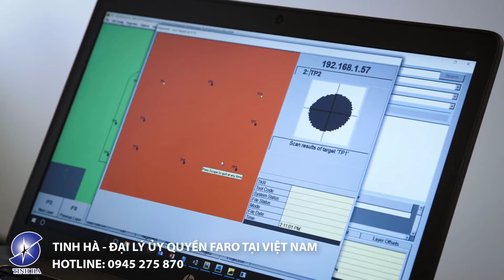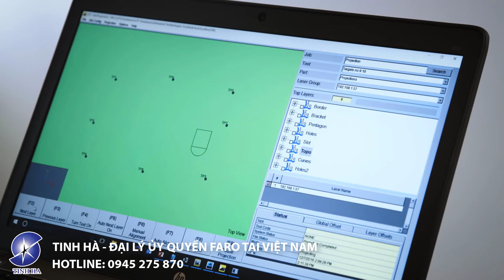Mô Tả Hoạt Động Máy Chiếu FARO Tracer Laser M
CÁCH HOẠT ĐỘNG & CHỨC NĂNG CƠ BẢN CỦA MÁY CHIẾU FARO TRACER LASER M

Việc quản lý các khuôn mẫu vật lý lớn, nặng thường dẫn đến tốn kém thời gian và tiền bạc. Đồng thời, việc sử dụng chúng trên sàn sản xuất có thể xảy ra những lỗi hay sự cố do con người vô tình gây ra, điều này dẫn đến lãng phí và tốn kém chi phí làm lại.

Tạo khuôn mẫu ảo với Máy Chiếu FARO Tracer Laser sẽ giúp loại bỏ những vấn đề trên. Thiết bị này sẽ chiếu một bản phác thảo bằng các tia laser lên bề mặt hoặc vật thể 3D, người vận hành có thể dựa vào những hình chiếu đó để sắp xếp, liên kết các thành phần, chi tiết vào đúng vị trí một cách nhanh chóng, liên tục và chính xác.

Sử dụng máy chiếu FARO Tracer Laser để định vị, xác định vị trí của các bộ phận, chỉ dẫn trình tự sắp xếp các lớp hỗn hợp những chi tiết, đồng thời thực hiện kiểm tra trực quan bằng hình chiếu và xác định bề mặt trước khi sơn.

Xem chi tiết thông tin Máy chiếu FARO Tracer Laser tại đây

Để biết thêm nhiều thông tin hơn về dòng máy chiếu FARO này cũng như nhận được báo giá tốt nhất, vui lòng liên hệ trực tiếp với Công ty TNHH Thương Mại Dịch Vụ Tinh Hà - Đại lý ủy quyền FARO tại Việt Nam.
TRỤ SỞ CHÍNH TẠI HÀ NỘI
Địa chỉ: Tầng 7, tòa nhà Diamond Flower, Lê Văn Lương, Nhân Chính, Thanh Xuân, Hà Nội